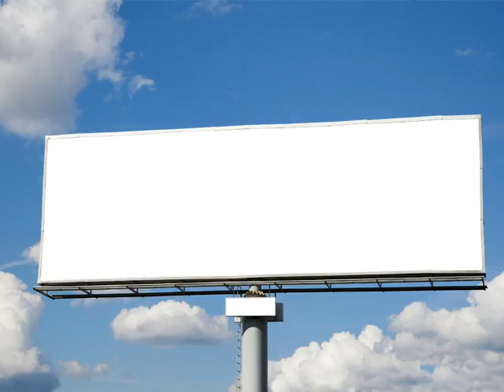UPHESC Assistant Professor Exam Test Series 2021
UPHESC Assistant Professor Exam 2021 General Studies and Optional Free Mock Test in Hindi and English: UPHESC Assistant Professor Recruitment 2021- Uttar Pradesh Higher Education Services Commission has started accepting online application form for 2003 vacancies for Assistant Professor Posts on its official website @uphesconline.org from 27th February 2021. The notice includes the dates and events for UPHESC recruitment.

UPHESC Assistant Professor Exam 2021 Test Series for General studies
UP government is providing an opportunity for those candidates who are looking forward to teaching as their career. UPHESC Assistant Professor Vacancy 2021 announced for 2003 Assistant Professor Post which includes 2002 posts of Assistant Acharya in 47 subjects and 01 post of Assistant Acharya Geoscience of Advertisement No. -46. The application form for UPHESC Assistant Professor 2021 began on 27 February 2021 and the last date to apply online is 12 April 2021.

Best wishes!!